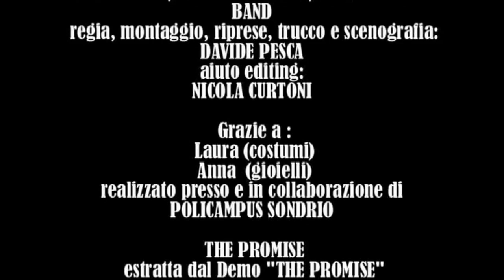hanging rock band - the promise (videoclip ufficiale)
nuovo videoclip degli hanging rock